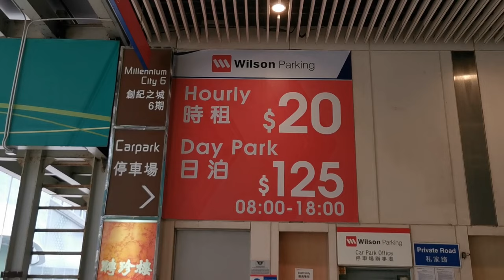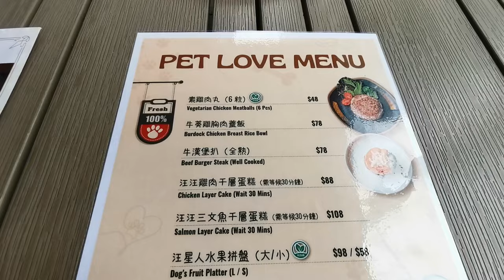狗狗好去處🐶觀塘假日人寵齊High Tea🍵【小腳掌大世界🐾】